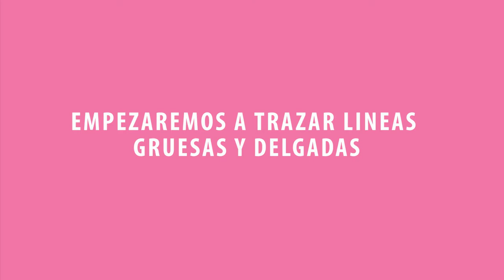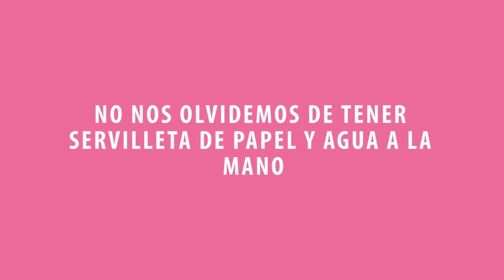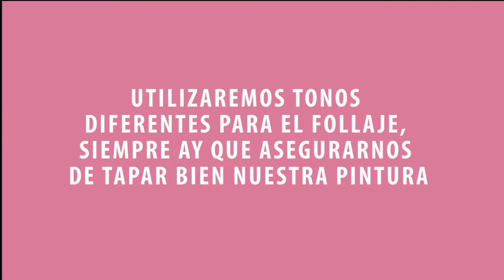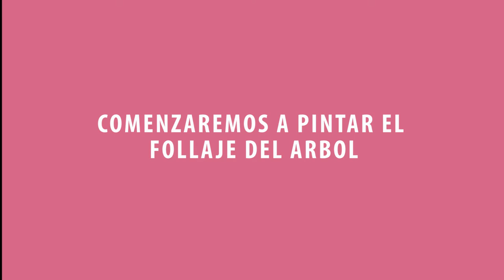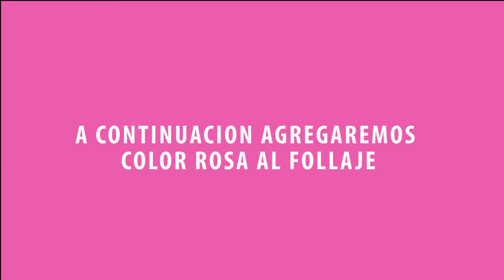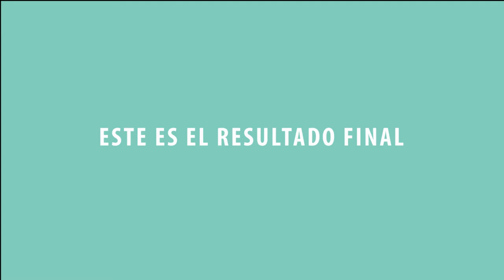COMO PINTAR UN ARBOL / how to draw a tree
Vanessa Santos Martinez. 5LDGM. Diseño Multimedia.